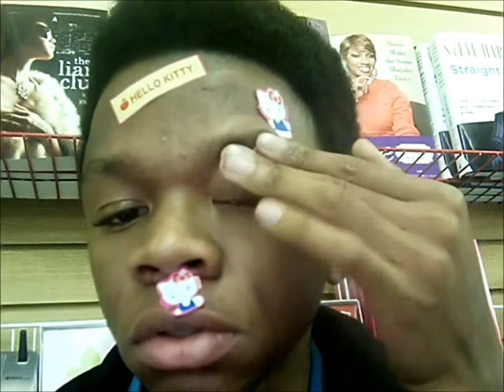Kitty Pop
I wanted pussy on my face, so I made it happen